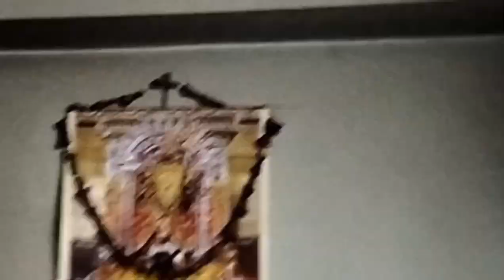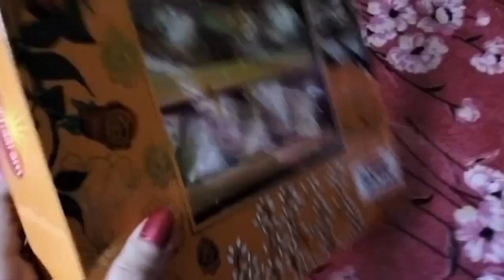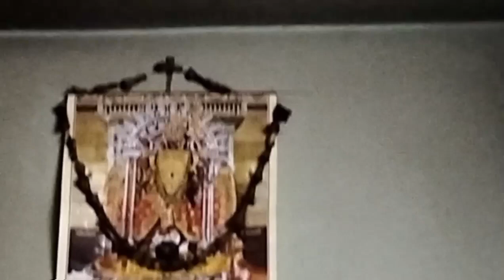KALI PUJAR SANDHYE BALAY KI KI KORLAM?